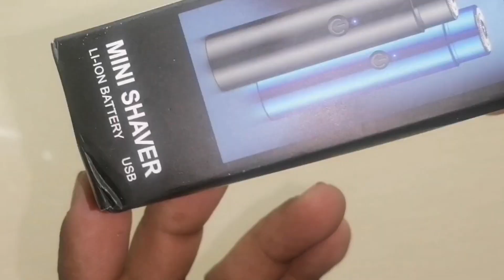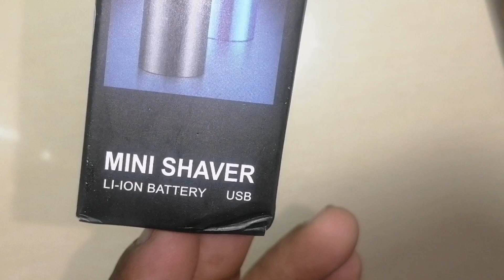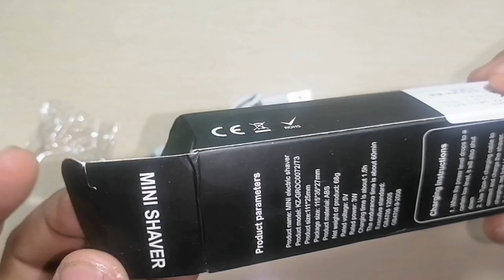Mini Electric Shaver ordered